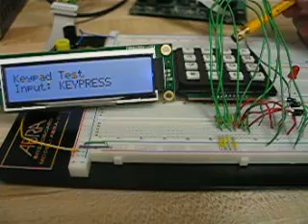RSGC ACES. 2009-2010. Entry Panel Project Stage 2.